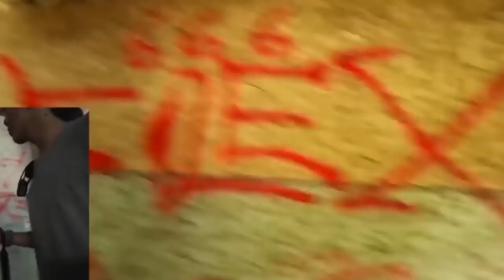► Verdad o Beber 3/ FT.TIPICO DE LA COSTA